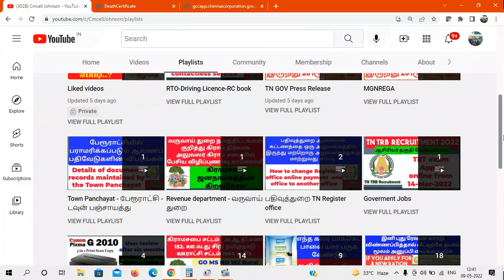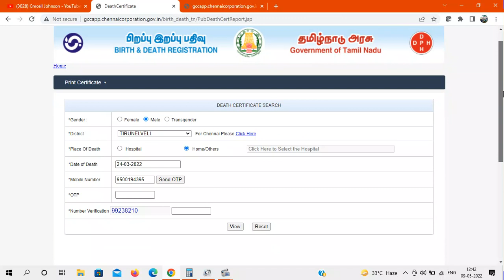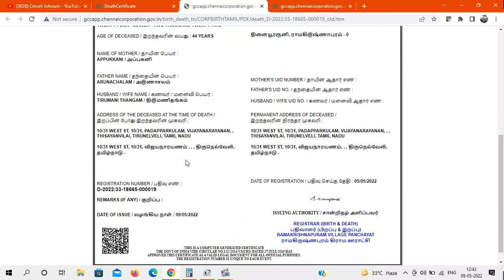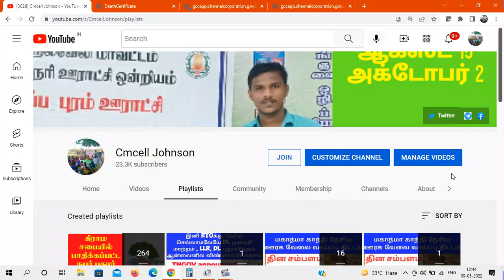பிறப்பு மற்றும் இறப்பு சான்றிதழ் ஆன்லைனில் டவுன்லோடு செய்வது எப்படி ? Death certificate in online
How to download Death certificate in online |  இறப்பு மற்றும் பிறப்பு சான்றிதழ் ஆன்லைனில் டவுன்லோடு செய்வது எப்படி ?

death certificate, download, how to, esevai login, esevai, death certificate download, all district avail, gccb.chennai, tntownpanchayathu, tn.gov.in, Hospital, get death certificate, old death certificate download, 2019, 2020, 2018